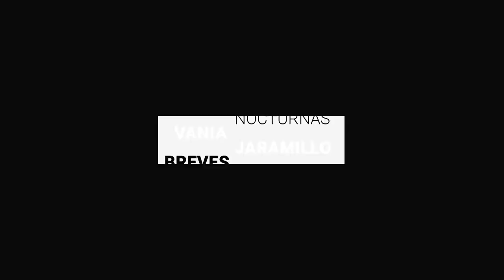Cierra Guanajuato semana con baja en fallecidos y pico de COVID-19 | Breves de la Zona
BrevesDeLaZona📰 | Estas son las últimas noticias.
- Con subsidio federal, IP pagará 500 por prueba de COVID-19 en León.
- En Irapuato, suspenden celebración eucarística oficiada por obispo.
- Cierra Guanajuato semana con baja en fallecidos y pico de COVID-19.